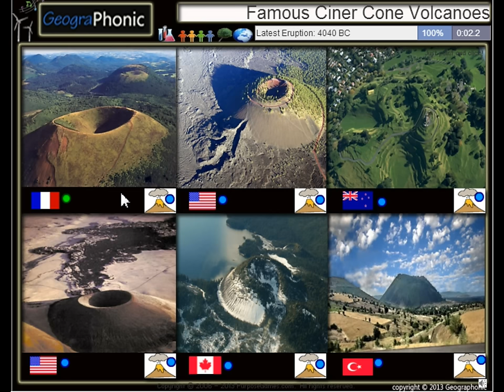Famous cinder cone volcanoes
Mechanics of eruption

The rock fragments, often called cinders or scoria, are glassy and contain numerous gas bubbles "frozen" into place as magma exploded into the air and then cooled quickly.[1] Cinder cones range in size from tens to hundreds of meters tall.[1] Cinder cones are made of pyroclastic material. Many cinder cones have a bowl-shaped crater at the summit.
During the waning stage of a cinder-cone eruption, the magma has lost most of its gas content. This gas-depleted magma does not fountain but oozes quietly into the crater or beneath the base of the cone as lava.[2] Lava rarely issues from the top (except as a fountain) because the loose, uncemented cinders are too weak to support the pressure exerted by molten rock as it rises toward the surface through the central vent.[1] Because it contains so few gas bubbles, the molten lava is denser than the bubble-rich cinders.[2] Thus, it often burrows out along the bottom of the cinder cone, lifting the less-dense cinders like a cork on water, and advances outward, creating a lava flow around the cone's base.[2] When the eruption ends, a symmetrical cone of cinders sits at the center of a surrounding pad of lava.[2] If the crater is fully breached, the remaining walls form an amphitheatre or horseshoe shape around the vent.
Occurrence

Cinder cones are commonly found on the flanks of shield volcanoes, stratovolcanoes, and calderas.[1] For example, geologists have identified nearly 100 cinder cones on the flanks of Mauna Kea, a shield volcano located on the island of Hawaii.[1] These cones are also referred to as 'scoria cones' and 'cinder and spatter cones.'[1]
The most famous cinder cone, Paricutin, grew out of a corn field in Mexico in 1943 from a new vent.[1] Eruptions continued for 9 years, built the cone to a height of 424 meters, and produced lava flows that covered 25 km².[1]
The Earth's most historically active cinder cone is Cerro Negro in Nicaragua.[1] It is part of a group of four young cinder cones NW of Las Pilas volcano. Since its initial eruption in 1850, it has erupted more than 20 times, most recently in 1995 and 1999.[1]
See also

 Wikimedia Commons has media related to:
Cinder cones (category)
List of cinder cones
Volcanic cone
Capulin Volcano National Monument